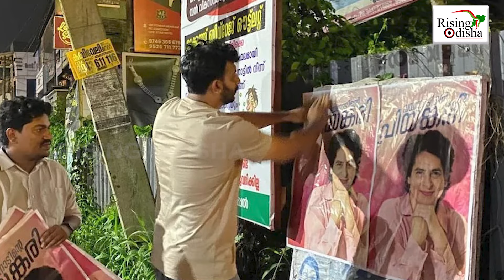Congress Leader Priyanka Gandhi To Contest From Wayanad Lok Sabha Seat In Upcomicng wayanad Bypoll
Wayanad By Election Announced Priyanka Gandhi Set For Poll Debut.